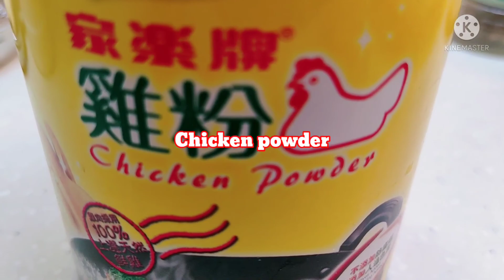Inihaw na Belly sa Kawali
Try one of my favourite simple,easy and mouth watering Inihaw na Belly sa Kawali.